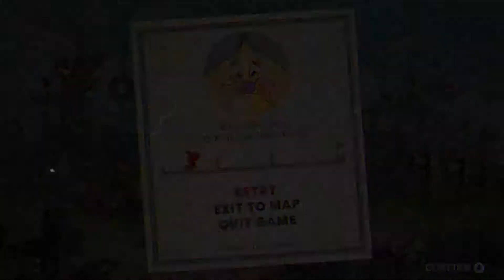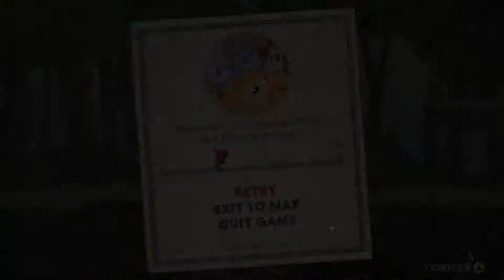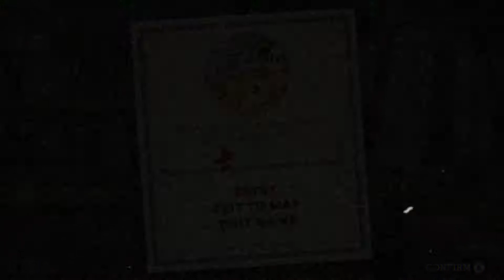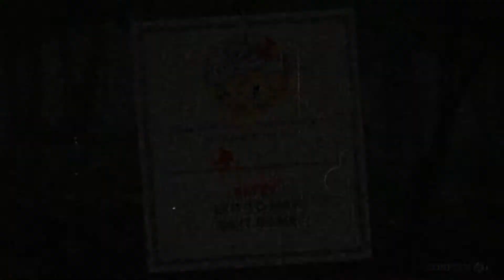A noob trys Cuphead EP:2